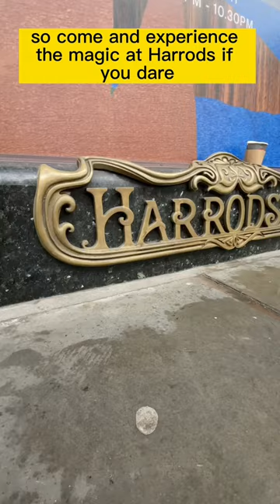How I discovered Mystery and Luxury of Harrods at LONDON’s icon